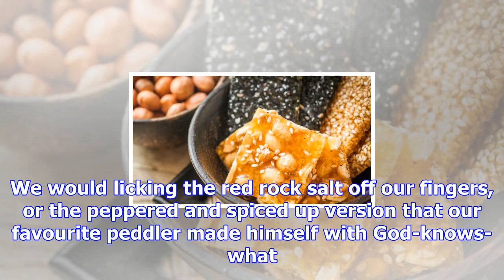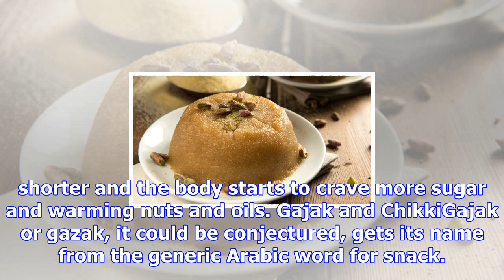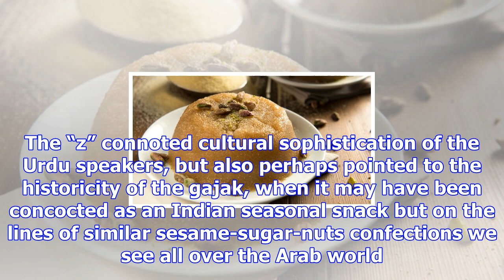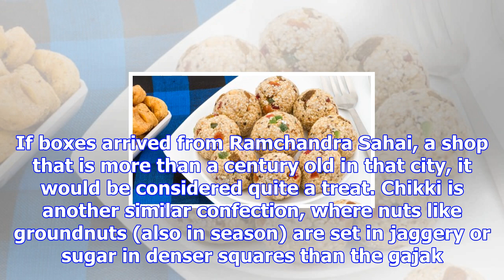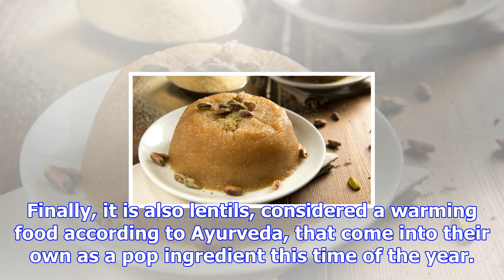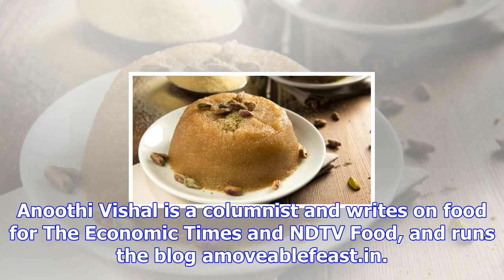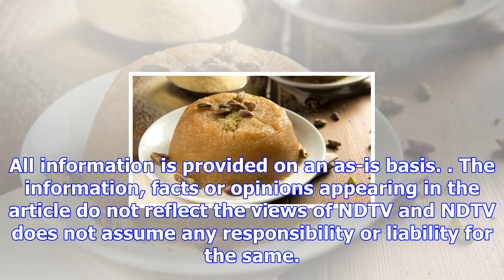Winter street food of north india: gajak, daulat ki chaat and more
Anoothi Vishal   |  Updated: December 04, 2017 16:03 ISTPicture Courtesy: Instagram/AmarkandeIn Luck...